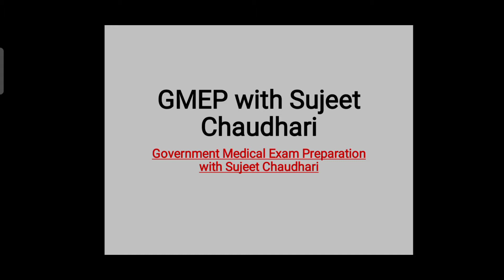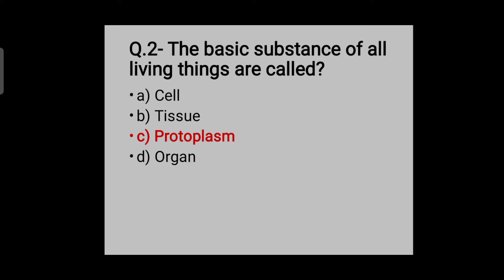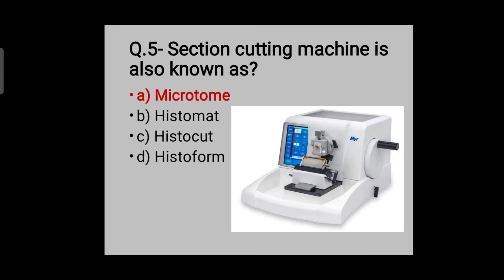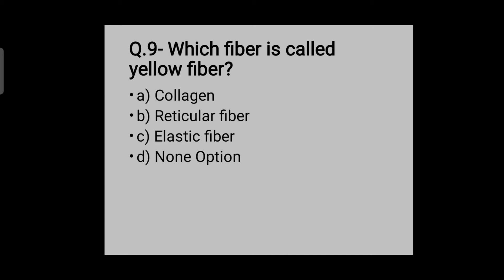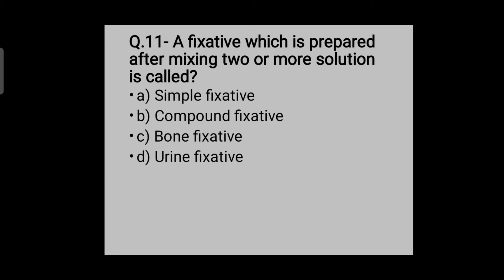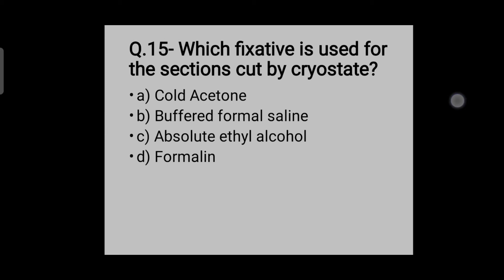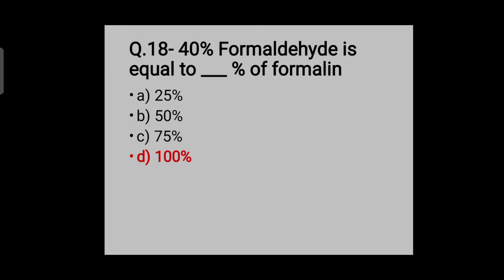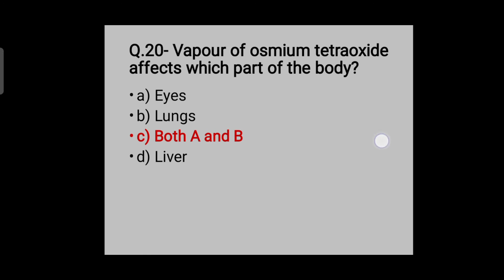Histopathology and Cytology Part 01|Most Important MCQ's|NHM|CRPF Paramedical|Lab Technician|Nursing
In this video we are added Top 20 Most Important MCQ's Of Histopathology and Cytology.

We are prepared for govt. Medical and Paramedical competitive exam like nhm CRPF Paramedical railway Paramedical ESIC etc.

Please read description of this video.